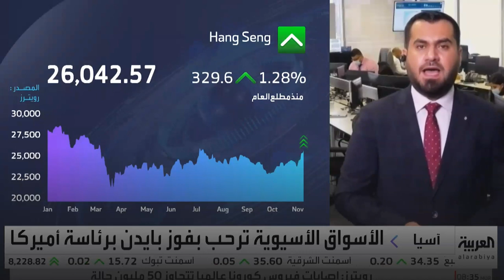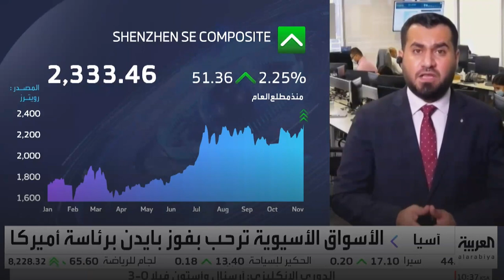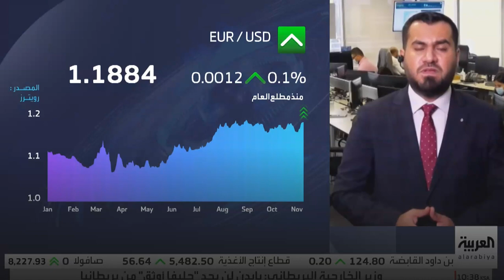أفضل الفرص الاستثمارية في الأسواق بعد سباق الرئاسة الأمريكي وما هي أهم مستجدات البريكسيت المنتظرة